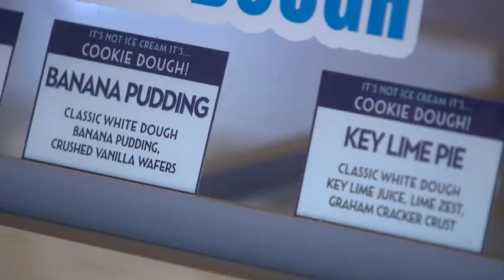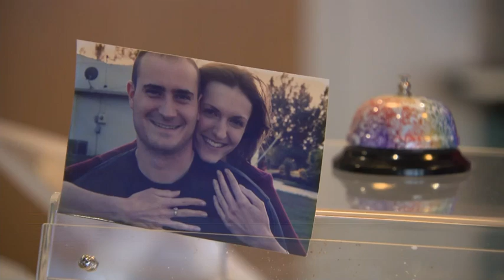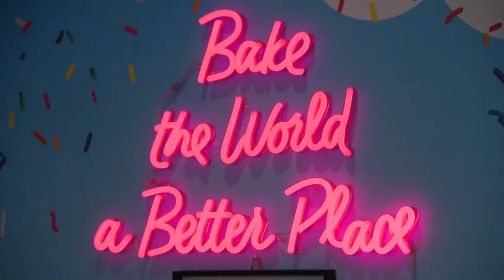Tar Heel Traveler: Mixed Desserts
A husband and wife own a popular ice cream shop in Cary, but they offer more than ice cream. Cookie dough, too--a mixed dessert. They overcame many obstacles before at last achieving sweet success.